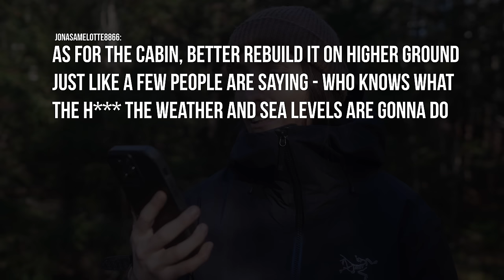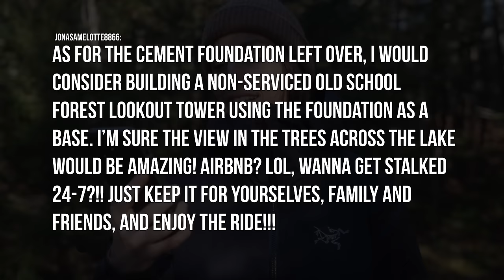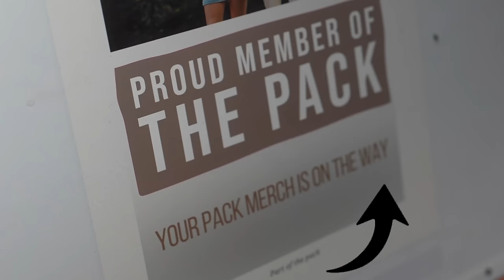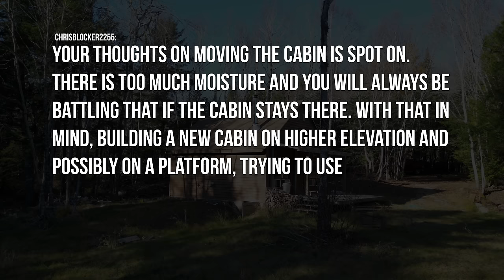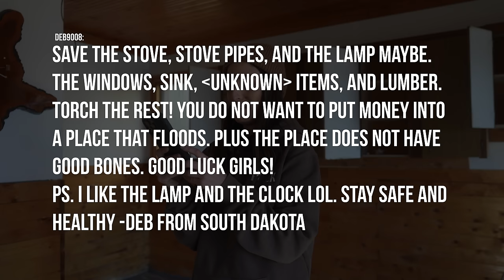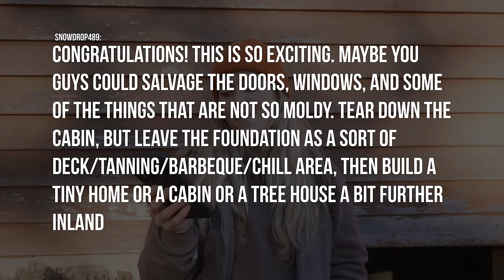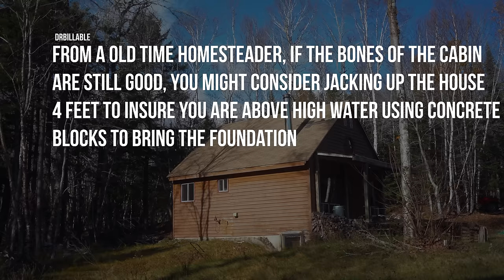Starting My Abandoned Lakefront Home in The Woods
TO GET YOUR PACK sweatshirts, t-shirts and hats!

AVAILABLE NOW & shipping is worldwide. Everything will be available for ten working days starting today December 3-16th.

We are so happy to share these with you all and we cannot wait until you have your very own Pack gear to represent the Pack everywhere you go 💛 If you have any questions leave them in the comments!

3+ Years of Van life with 2 dogs